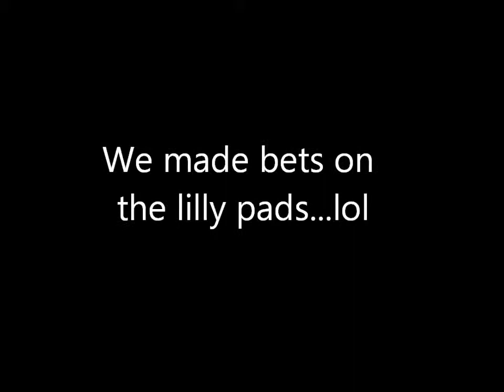Father's Day & a Splash filled day!!!-VLOG